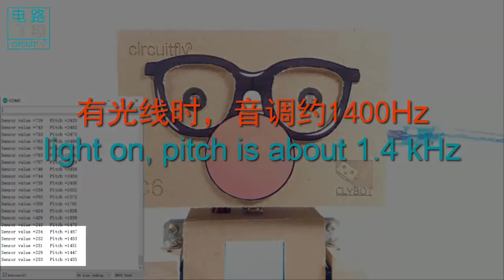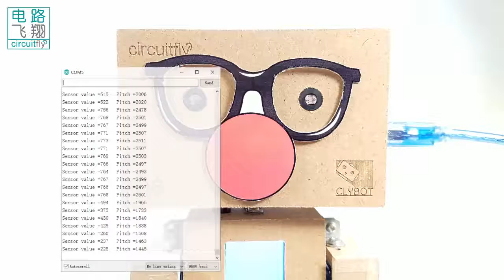C6 1 12A 光线音调跟随器Light pitch follower -clybot C6自平衡寻线机器人Self-balancing line following robot